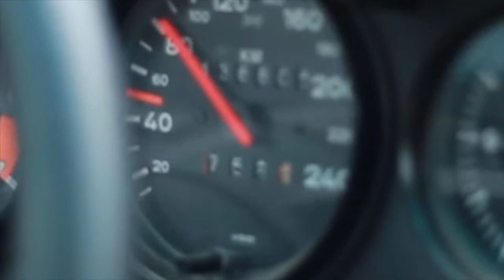Drive a Porsche 911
Jackson Garage - driving down the hard times and putting smiles on faces.

Some ratcheting with beers and spanners can be expected.